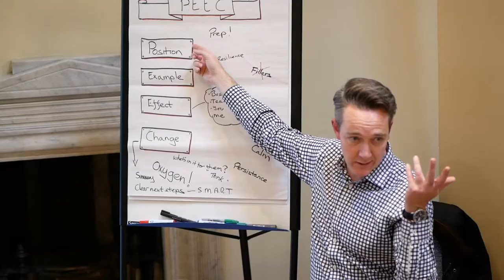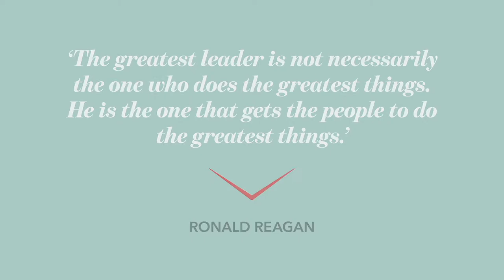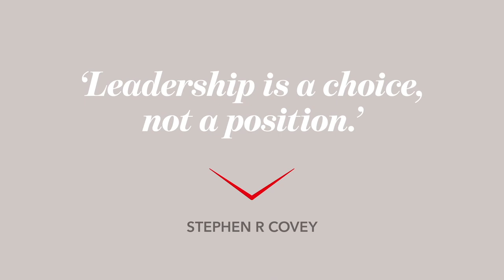Academy Leadership Development Programmes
“Be bold, be brave, be visionary” Discover the experiences from those who took part in the Academy leadership programmes, designed to help unleash your leadership potential.